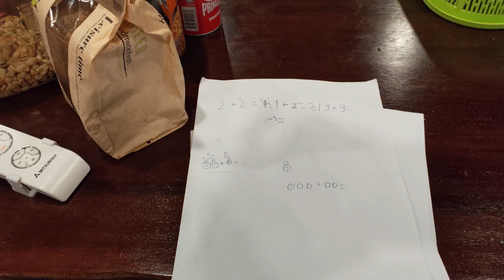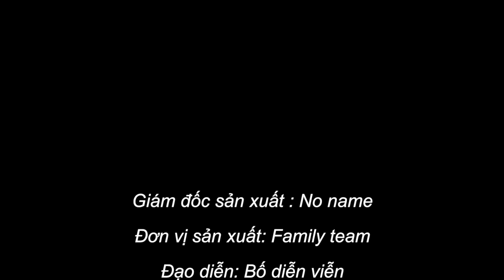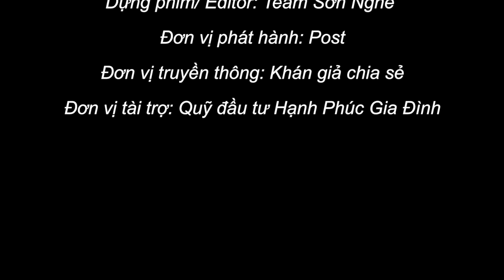Bi béo lần đầu tiên làm thầy giáo, dạy con gái Tự Long học bài và cái kết không thể bất ngờ hơn 🤣🤣🤣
Chào mừng mọi người đến với kênh YouTube chính thức của Nghệ sĩ Xuân Bắc! Hy vọng các bạn sẽ có những phút giây thư giãn và thoải mái khi xem những Video Clip trên Kênh nhé!
Đăng ký và theo dõi kênh để cập nhật những Video mới nhất tại

© Bản quyền thuộc về XUÂN BẮC OFFICIAL
© Copyright by XUÂN BẮC OFFICIAL Channel ☞ Do not Reup